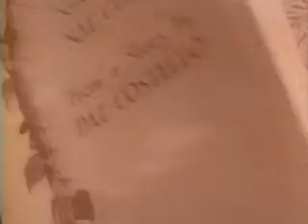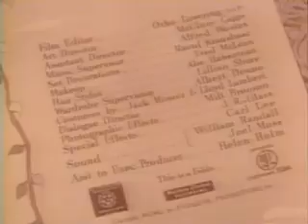Jack and the Beanstalk 1952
Mr. Dinkle and Jack (Abbott and Costello) look for work at the Cosman Employment Agency. Jack makes advances to Cosman employee Polly (Dorothy Ford), but he is thwarted by the arrival of her boyfriend, a towering police officer. Polly assigns Dinkle and Jack to babysitter for Eloise Larkin's brother and infant sister, while Eloise (Shaye Cogan) and her fiancé are out for the evening. The babysitting duties are complicated by the fact that Donald (David Stollery) is something of a child prodigy, as well as a self-proclaimed "problem child". The dullwitted Jack is soon outclassed by the child, and an attempt to lull the boy to sleep by reading the fairy tale Jack and the Beanstalk (Jack's "favorite novel") aloud fails when Jack stumbles over the larger words. Bemused by Jack's incompetence, Donald reads the story instead—a role-reversal made complete when Jack falls asleep as Donald reads. In his slumber, Jack dreams that he is the young Jack of the fairy tale.
In his dream Jack learns that the Giant (Buddy Baer), who lives in a castle in the sky, has stolen all of the land's wealth and food. The situation obliges the kingdom's Princess to marry The Prince (James Alexander) of a neighboring kingdom, whom she has never met.
Jack must also make sacrifices, when his mother sends him to sell the last family possession, their beloved cow "Henry", to the local butcher, Mr. Dinklepuss. Along the way Jack meets The Prince (who is kidnapped by the Giant soon afterward). The unscrupulous Dinklepuss pays Jack five 'magic' beans for the cow. Upon returning home, Jack learns that the Giant has also kidnapped The Princess (Shaye Cogan) and Henry.
Undeterred by his mother's disappointment over bringing home only beans, Jack plants them and a gigantic beanstalk grows overnight. He decides to climb the beanstalk to rescue everyone from the Giant's clutches, as well as retrieve "Nellie", the golden-egg laying hen that the Giant previously stole from Jack's family. Upon learning of Nellie's existence, Dinklepuss decides to join Jack on the adventure.
When they reach the top of the beanstalk, Jack and Dinklepuss are captured by the Giant and imprisoned with the prince and princess. After the Giant assigns the hapless pair to toil around the castle, they befriend his housekeeper, Polly, who helps them escape over the castle wall along with the royal prisoners, Nellie, and some of the Giant's stolen gems. (Nellie and the gems are then pilfered by the greedy Dinklepuss). They flee down the beanstalk with the Giant in pursuit, as Polly escapes the castle behind him, astride Henry. During the descent, Dinklepuss loses Nellie (who falls into the arms of Jack's mother) and then the gems, which rain down upon the impoverished townsfolk below. Once all are on the ground, Jack chops down the beanstalk, sending the Giant falling to his death.
Just before being rewarded by the King for heroism, Jack is rudely awakened from his dream by Donald, who breaks a vase over Jack's head as Eloise and Arthur return home. Jack's angry outburst over Donald's behavior results in a second blow to the head from Dinkle, which returns Jack to his dream state. After greeting the others as their storybook counterparts, Jack walks off into the night with the bravado of "Jack the Giant-Killer".